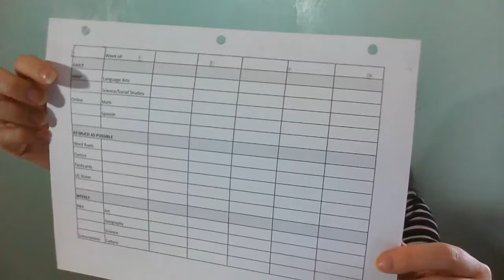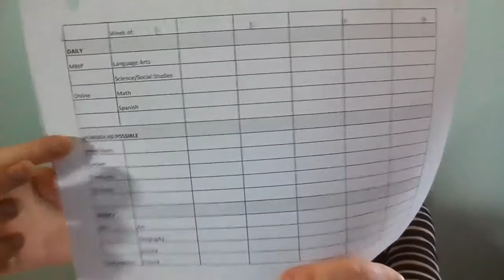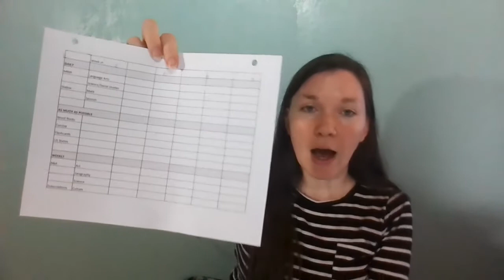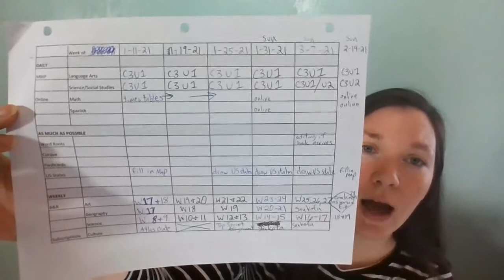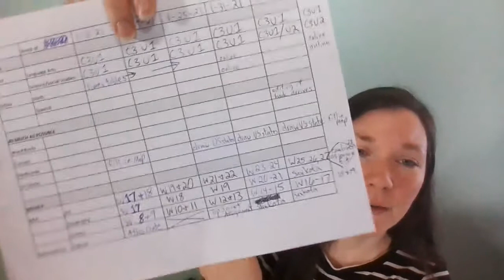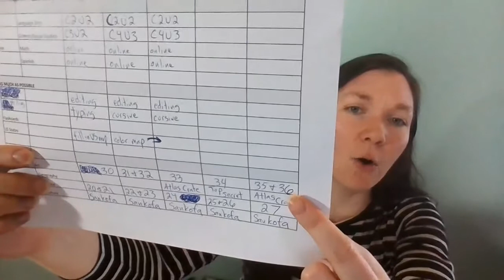Pacing Homeschool Curriculum for the Year's End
While some may go year round with homeschool, we are planning on taking a summer break. This break will roughly coincide with the public school break, but we will still have some less structured learning activities during our summer (which I'll talk about in a future video). Since we have an "end" date to our structured activities, I have to pace the curriculum so we can wrap up with things around the same time. Here's how I'm doing that.

Hi! This is Rachel with Good Behavior Beginnings. We have started our homeschool journey due to the 2020 pandemic. I am using my skills as a behavior analyst to help guide our homeschool. Join us for lessons learned, successful strategies, and how we’re applying ABA to homeschooling.